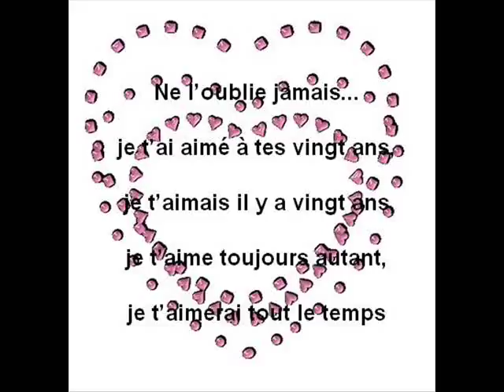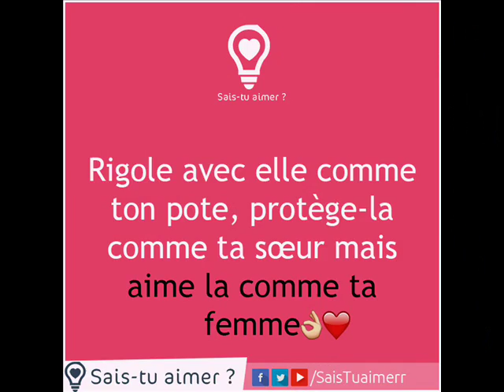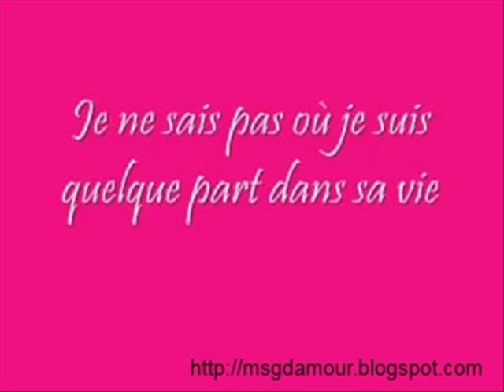WALAX pole pole audio 2017